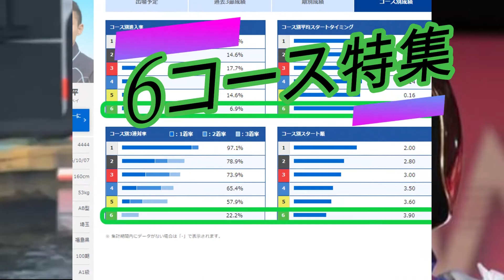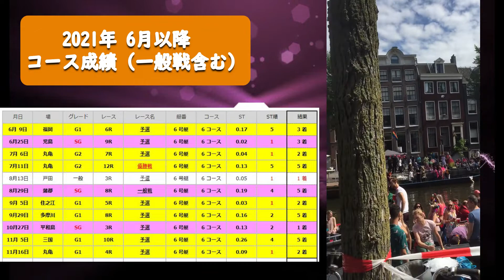【投票前にクセをチェック】桐生順平 6コース特集 ★NEW★ 第50回 SGボートレースクラシック優勝戦特典映像付き！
4:52 結論: 頭も獲れる攻める6コース！配当的にも今最も推したい6コースから狙える男！
5:06 おまけ 第50回 SGボートレースクラシック優勝戦と水神祭特典映像付き。
1桐生順平2毒島誠3中澤和志4仲口博崇5守田俊介6石野貴之